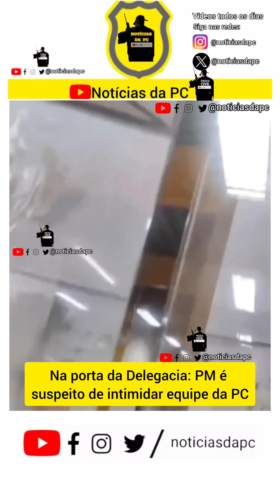PC X PM: civil realizou d¡sparo c0ntra carro de militar no RJ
Ouça o áudio no final do vídeo e entenda todas situação. O PM nega a versão da Polícia Civil e diz que foi a delegacia registrar furto em sua residência. Uma investigação policial foi iniciada na Delegacia de Mesquita e pela Corregedoria da Polícia Militar do Rio de Janeiro